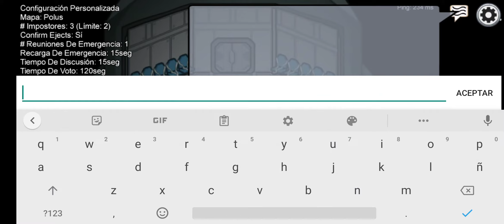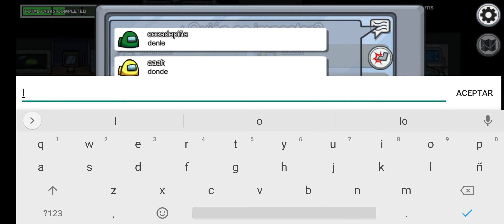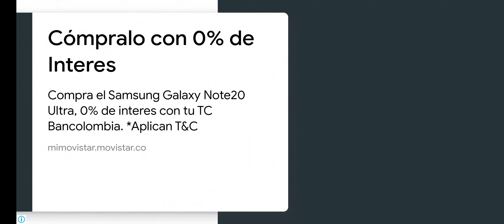AMONG US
hola amigos y bienvenidos a my canal y a un nuevo vídeo espero que les guste el contenido y si es así  deja tu buen like comparte este vídeo con tus amigos y no olvides suscribirte me ayudarías un montón para seguir haciendo vídeos y cada vez de mejor calidad para ustedes